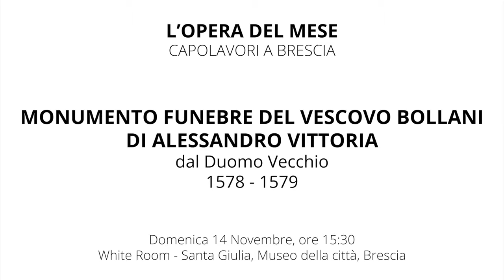Opera del mese di novembre 2016 Monumento funebre Bollani Teaser